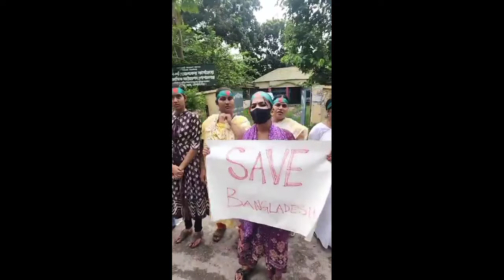बांग्लादेश में मसीह लोग रोड पर निकले | Christians came out on the road in Bangladesh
pray for Christian
bangladesh Christian
Jesus Christ